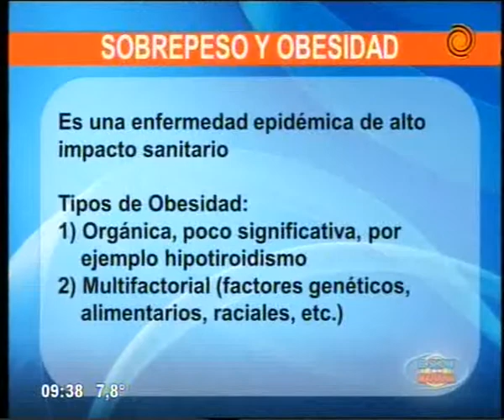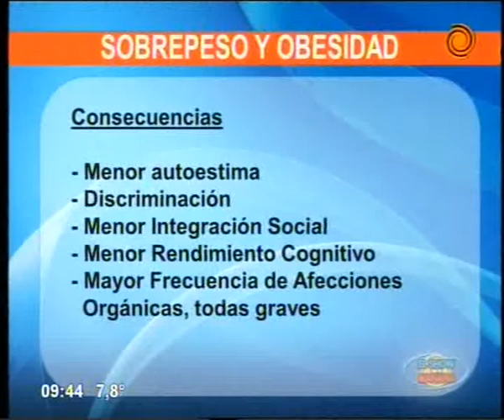sobrepeso y obesidad Moisés Jalil 29 07 2014